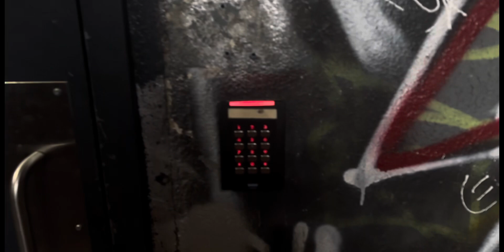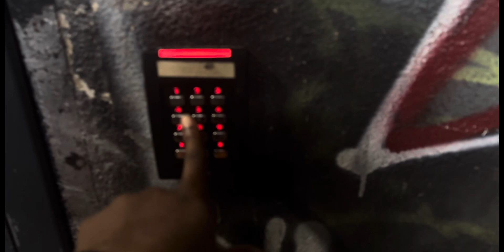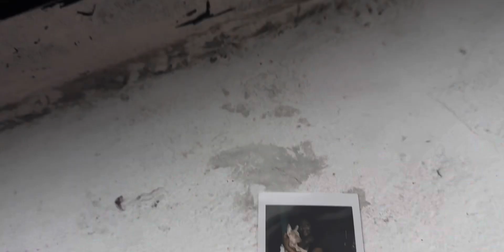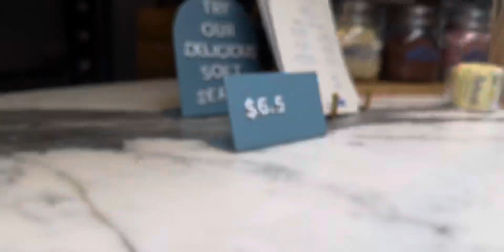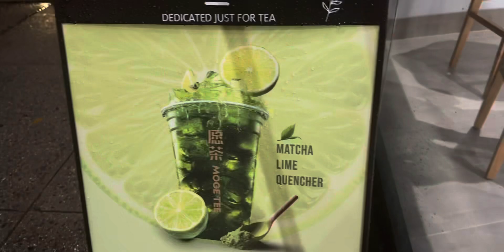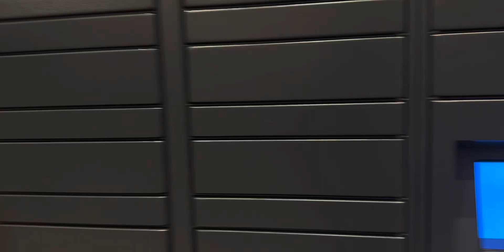Healing Your Mental Health With Puppies & Yoga| Vlog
Self Care Day In Nyc , Puppy Yoga, Mani ,Pedi & Mimosas ...

NO FB